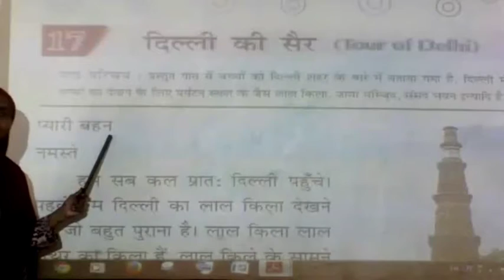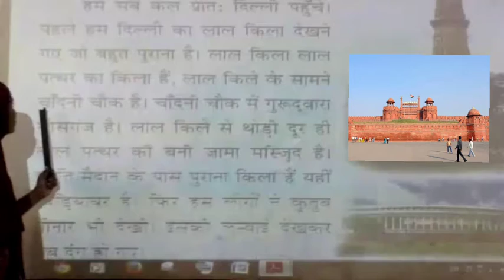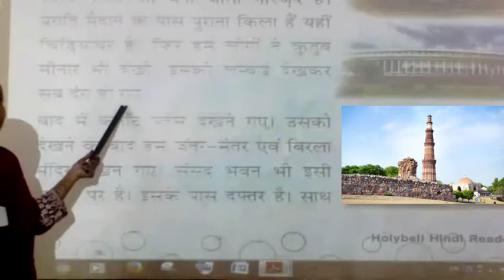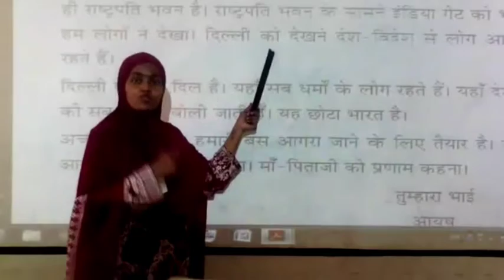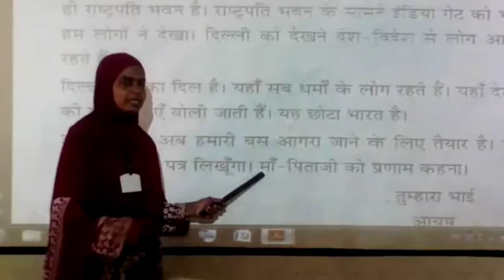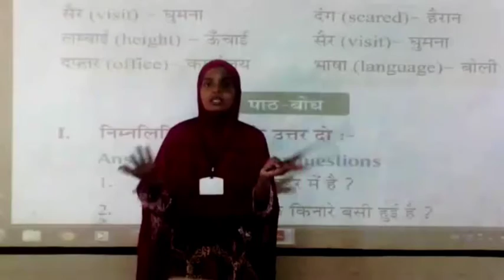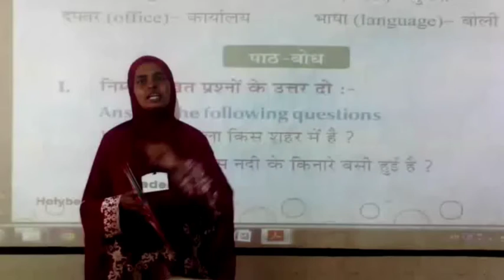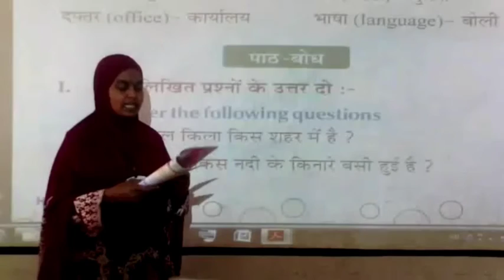V STD Hindi Unit 17 Tour of Delhi